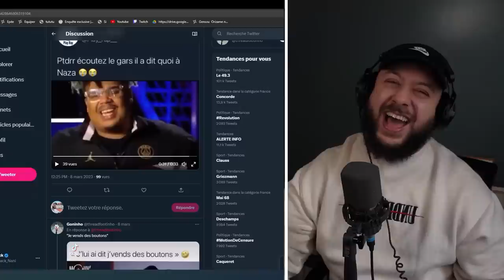Les PIRES Mensonges de Rappeurs #2 (Thread)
Installez Raid gratuitement ✅ IOS/ANDROID/PC et obtenez un pack de démarrage spécial avec un champion épique ⚡️ Kellan la Pie ⚡️

L'épisode 1 vous avait beaucoup plu, tenez c'est cadeau !